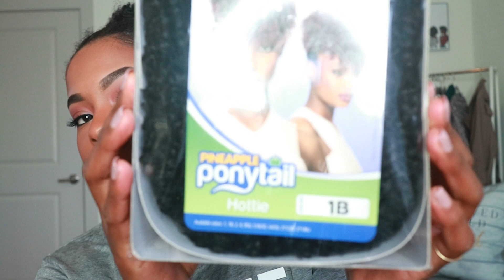EASY 5 MInute Curly Ponytail || Under $10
HAIR DETAILS

Follow SamsBeauty's
SAMSBEAUTY IG&FB

Tech Details
Camera: Canon EOS M10
Editing: Windows Media Maker
Lighting: Natural & Soft Light